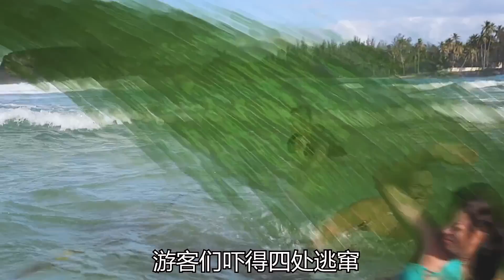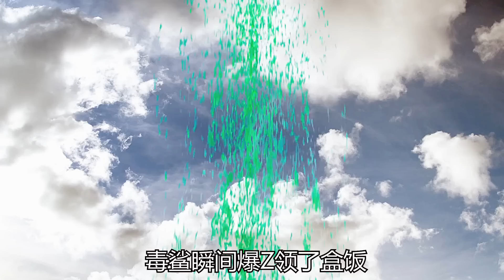奇葩鲨鱼竟会喷毒液，被毒液感染的人类就会变成丧尸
电影《毒鲨》